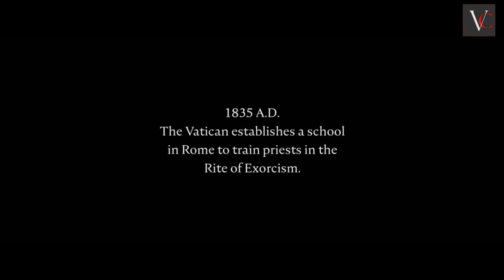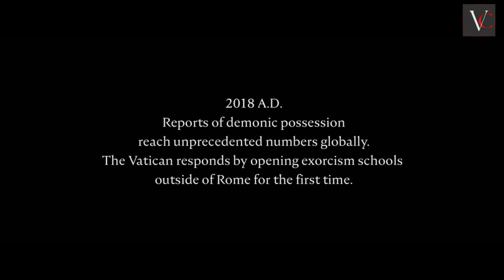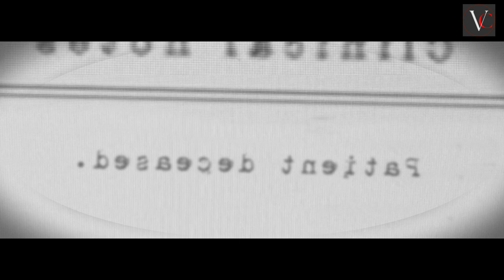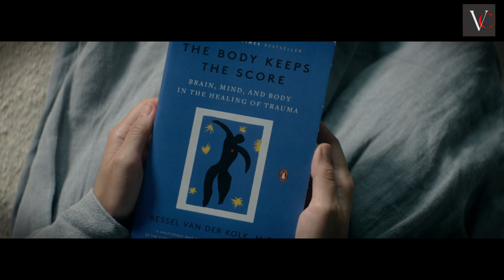Prey for the Devil 2022 | Hollywood Movies Explanation & Story Review in Tamil | TAMIL VOCAL CANDY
க்ளைமாக்ஸில் மாஸ்சான ட்விஸ்ட்
உங்களுக்காக நம் சேனலில் மட்டும், முதன்முறையாக..